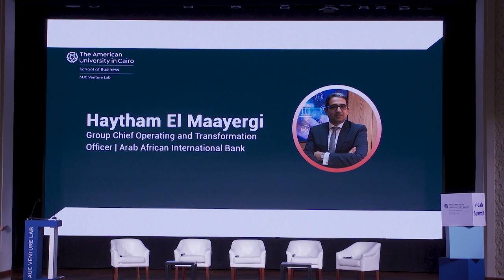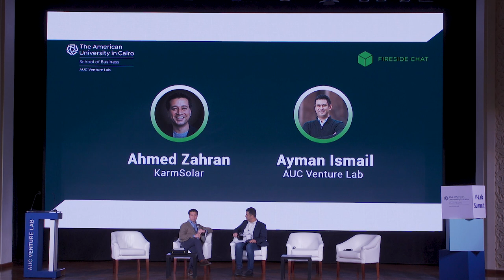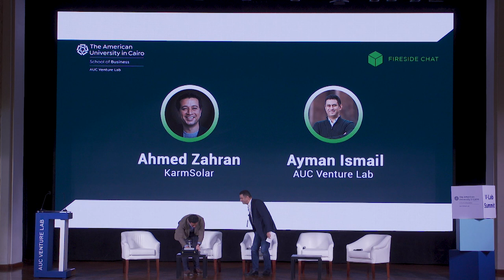V-Lab Summit | V-Lab Award Announcement & Fireside Chat ft. KarmSolar's Ahmed Zahran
The 2022 V-Lab Award for outstanding entrepreneurial endeavors and efforts in supporting the ecosystem was received by Ahmed Zahran, CEO and co-founder at KarmSolar and the KarmSolar team. Following the award ceremony, Zahran joined AUC Venture Lab Director Ayman Ismail for a discussion around the growth and innovation of KarmSolar and the founder's entrepreneurial journey.